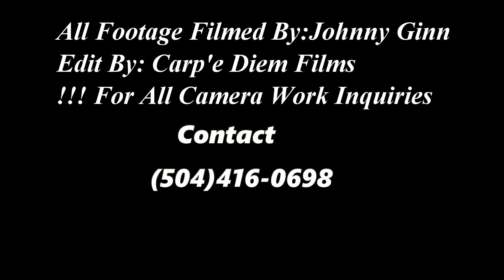Freddie Jones Highlights vs East St.John Prep (2018)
Laplace Tigers
October 24, 2018
John Keller Stadium
Reserve,LA

Featuring: Freddie Jones #7
Height: 5'11
Weight: 172
Age: 14 Years Old
Position: RB & LB

 All Visuals Shot By:|Johnny Ginn
 Edited By:|Johnny Ginn Carp'e Diem Films

Looking Forward To Bringing You More HD Footage Than You Could Imagine!!!

For a Copy of this Event Contact